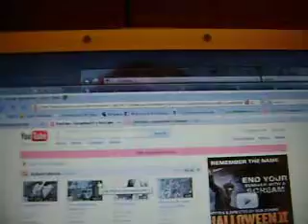yes dose have a seem name